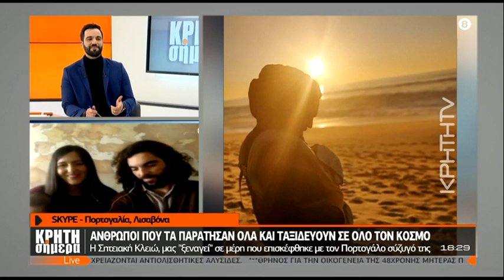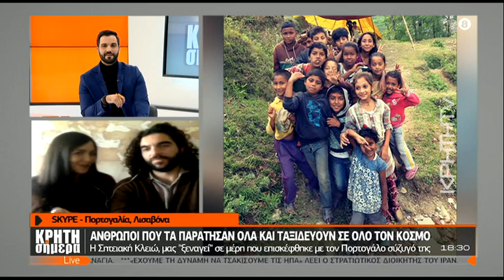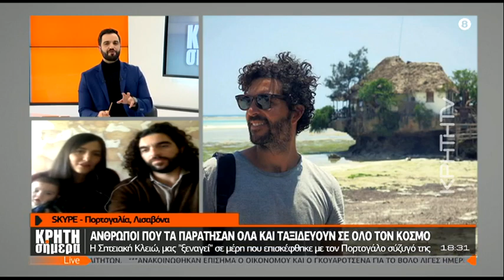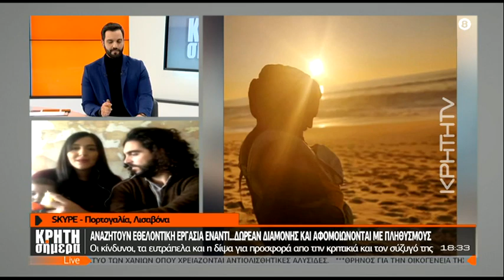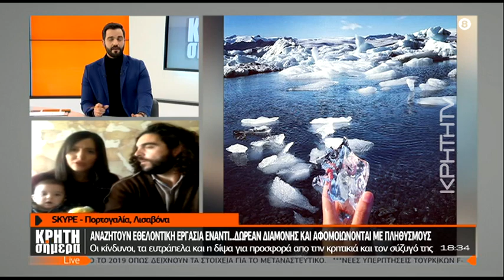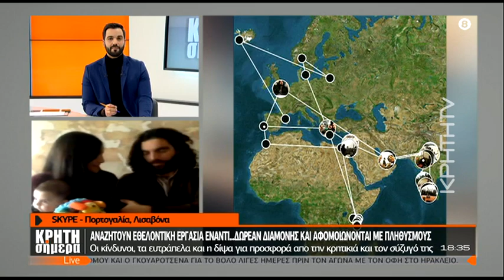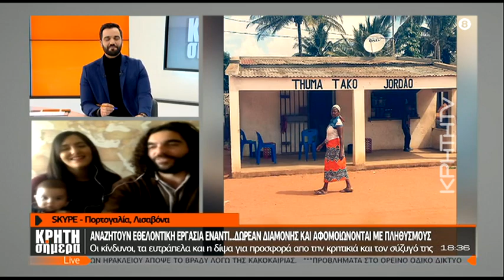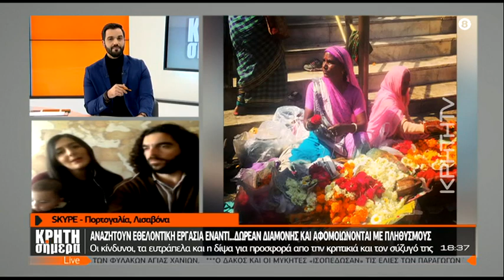Κλειώ Ρουσομουστακάκη: Μετά το σεισμό στο Νεπάλ, ταξιδεύουν σε όλο τον κόσμο